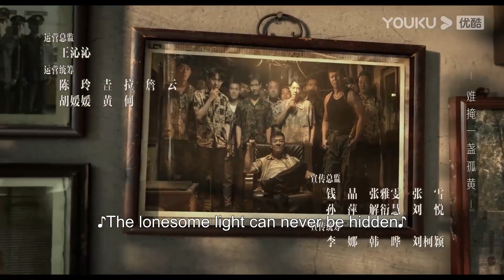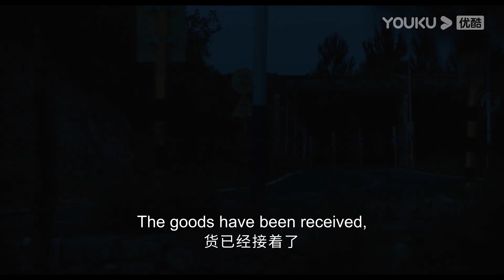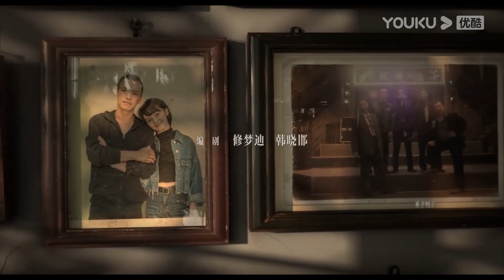ENGSUB 安菲娅自称汪磊老婆，徐卫彪开始做起走私买卖【似火流年 BURNING YEARS】| 韩东君/贾弘逍 | 悬疑片 | 优酷悬疑剧场 YOUKU SUSPENSE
【似火流年 BURNING YEATS】该剧讲述了性格迥异的五位发小林志华、徐卫彪、汪磊、张鹏等在变革时代中由于各自不同的选择而分道扬镳、走上不同道路的故事。伴随着社会的巨变，心怀正义的林志华终于实现了成为警察的梦想，却也因此与误入歧途的昔日挚友站在了对立面……
★主演：韩东君/贾弘逍/张宥浩/甘昀宸/马藜/刘洋/吴晓亮
★集数：30集